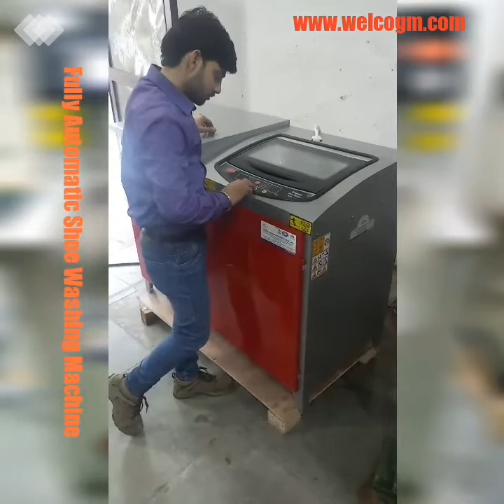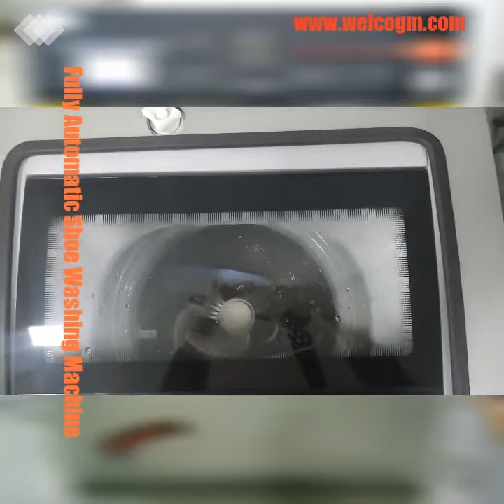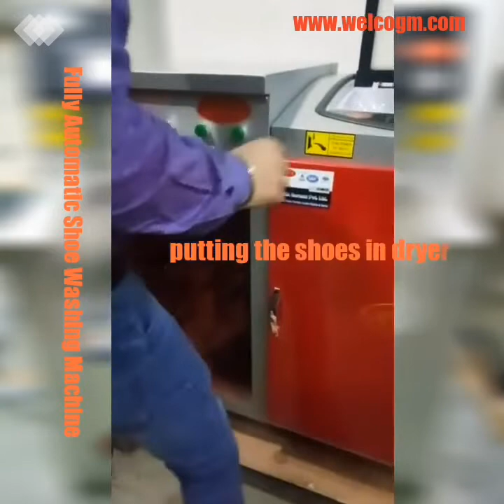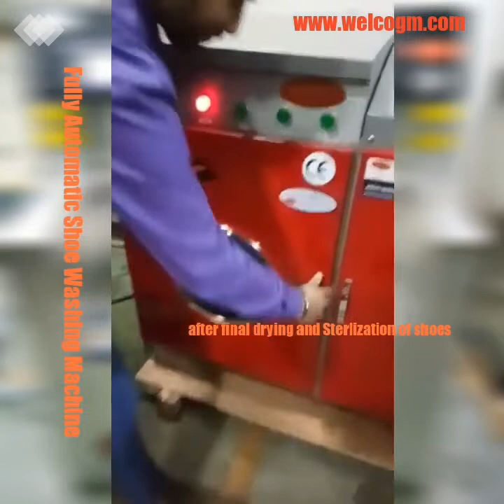Shoe Machine Fully Automatic Demo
Since 1994, Welco Garment Machinery Pvt. Ltd. has been focusing on bringing innovative concepts and better technology to foster the growth of Garment Finishing, Home Furnishing, Leather Finishing, and Industrial Laundry Machines, Commercial Laundry Washing - Dry Cleaning Machines